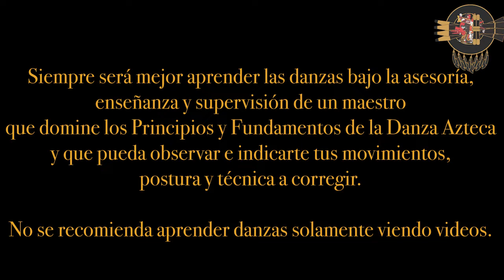Danza Azteca: Xipe-Totec -Taller de Danza Azteca Yaoyeztli -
Danza: Xipe-Totec
Estructura: 4 x 4
Inicia con: Base
Termina con: Flor
Vertiente: Mexicayotl
Corte: Ceremonial
Versión: 1995
Observaciones:
La danza de Xipe-Totec, vertiente
 Mexicayotl, tiene 4 Bases. Cada Base
tiene 2 Flores. Total 8 Flores.

Taller de Danza Azteca Yaoyeztli
Video realizado con las clases del:
Lunes 4 Junio del 2018
Martes 24 y 31 Julio del 2018
Martes 7 y 14 Agosto del 2018
Viernes 22 Enero del 2021
Viernes 5 Febrero del 2021
Viernes 8 y 15 de Octubre del 2021
Jueves 10 y 17 de Febrero del 2022

Yaoehecatl KM
1a. Palabra del Calpulli Metzcualo-Tonalyeztli

Clases: Martes, Jueves, Viernes y Sábados.
Clases Presenciales y Online
Informes por Messenger

Proyecto Quetzalcoatl: Promover la Historia, Cultura, Cosmovisión y la Danza del México Ancestral.

Si te gustan los videos, si aprendes algo en ellos, si te sirven para tu aprendizaje, apóyanos con un donativo para poder seguir haciendo este trabajo.
Bancomer No. Cuenta: 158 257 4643 (A nombre de Carlos Miranda)
¡Tlazohcamati! ¡Gracias!